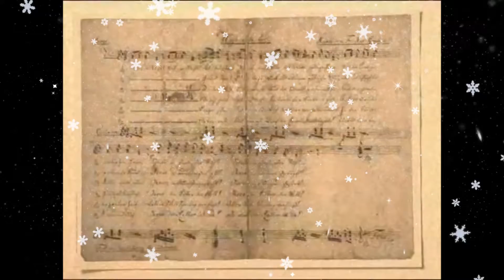Silent Night Nicola Palmieri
Amatoriale